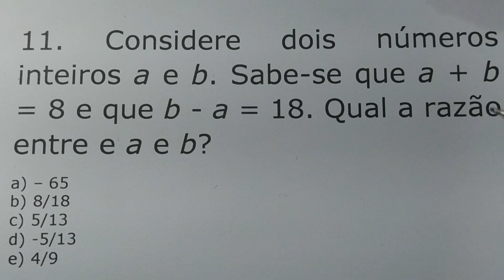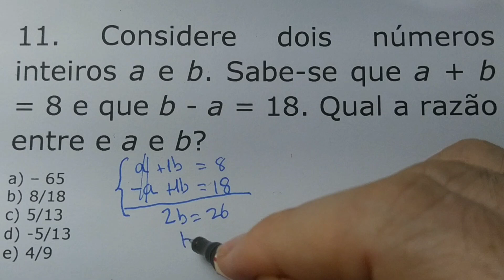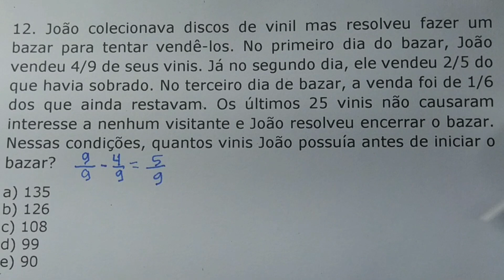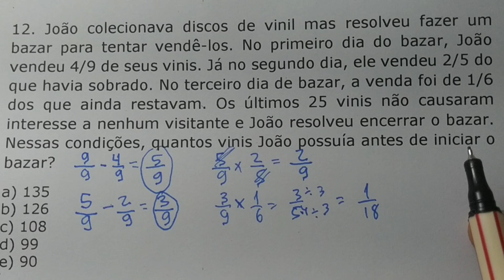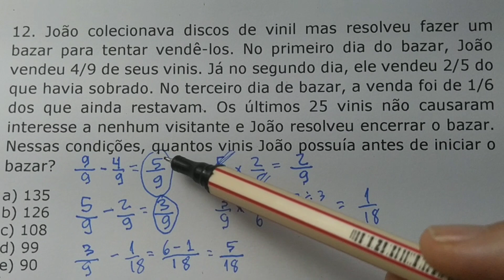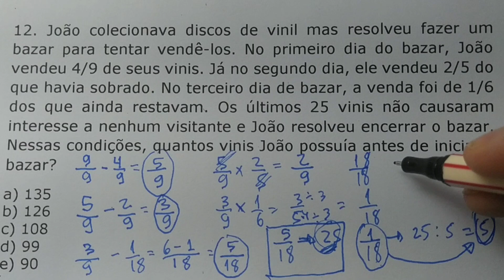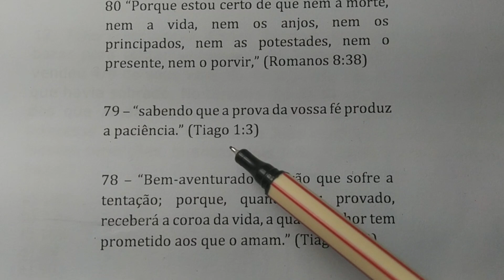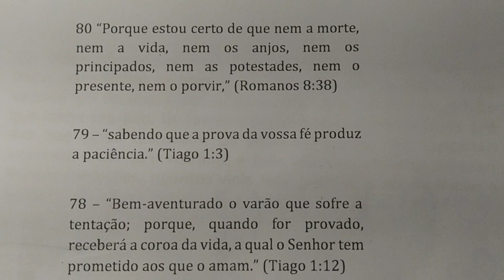2 QUESTÕES DE CONCURSO MATEMÁTICA - 1 QUESTÃO DE SISTEMA + 1 QUESTÃO TOP DE FRAÇÃO + BANCA FACET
11. Considere dois números inteiros a e b. Sabe-se que a + b = 8 e que b - a = 18. Qual a razão entre e a e b?
a) – 65
b) 8/18
c) 5/13
d) -5/13
e) 4/9

12. João colecionava discos de vinil mas resolveu fazer um bazar para tentar vendê-los. No primeiro dia do bazar, João vendeu 4/9 de seus vinis. Já no segundo dia, ele vendeu 2/5 do que havia sobrado. No terceiro dia de bazar, a venda foi de 1/6 dos que ainda restavam. Os últimos 25 vinis não causaram interesse a nenhum visitante e João resolveu encerrar o bazar. Nessas condições, quantos vinis João possuía antes de iniciar o bazar?
a) 135
b) 126
c) 108
d) 99
e) 90